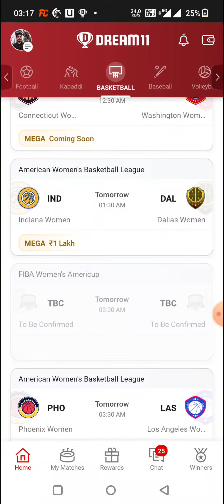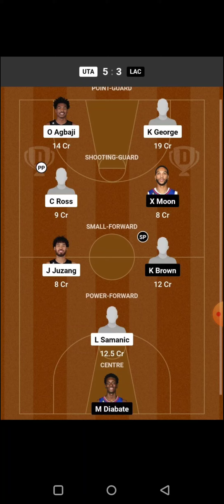DYI vs BP BASKETBALL DREAM11 TEAM PREDICTION TODAY MATCH | PBA BASKETBALL DREAM11 TEAM